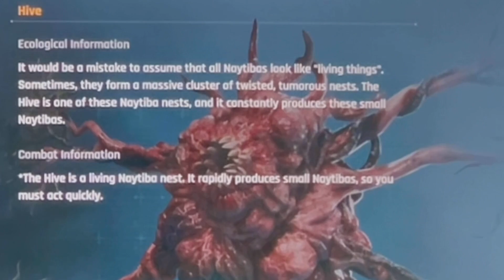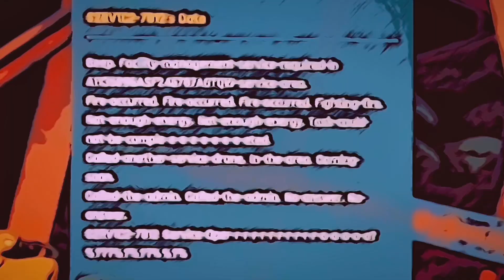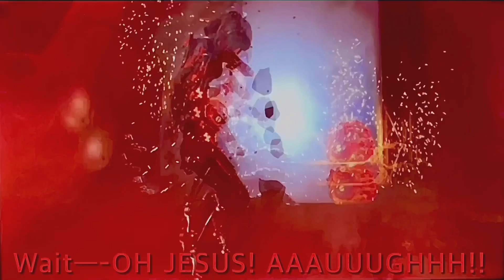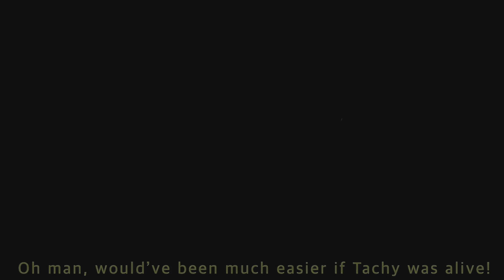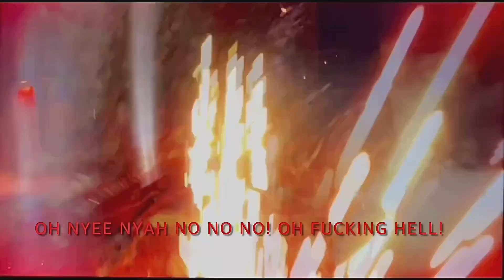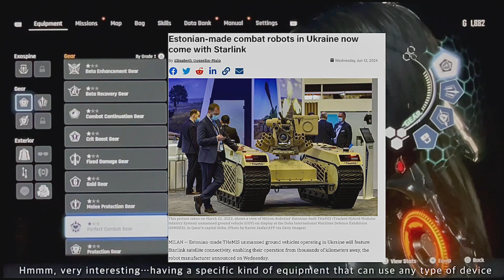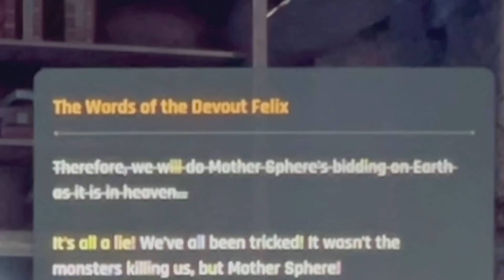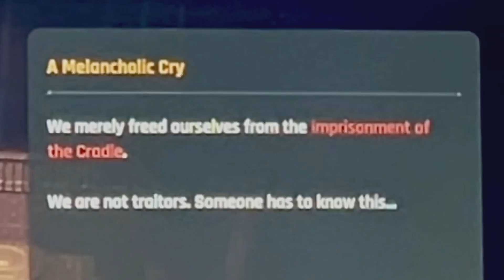YMZ’s Stellar Blade Walkthrough Part 18 - Opening the Floodgates to FloodGate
Reclaim Earth for the sake of world democracy and independent humankind!

(And also crush the socialist automaton menace!)